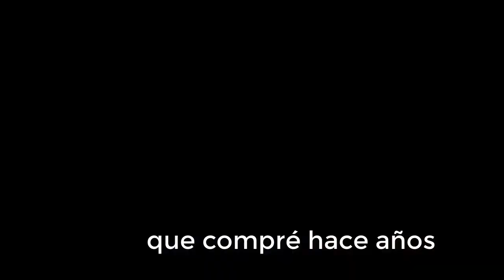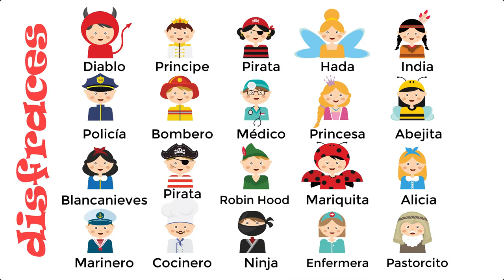Το καρναβάλι έχει την ικανότητα να μας ταξιδεύει και να μας διασκεδάζει!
¡Hola amigo!
Έστω και για λίγο, το καρναβάλι έχει αυτή την μαγική ικανότητα να μας ταξιδεύει και να μας διασκεδάζει. Παρακάτω μπορείτε να δείτε και κάποια αποφθέγματα από τον Oscar Wilde και τον George Bernard Shaw.
Ο άνθρωπος είναι λιγότερο ο εαυτός του όταν μιλάει ως ο εαυτός του. Δώσ’ του μια μάσκα και θα σου πει την αλήθεια.
Oscar Wilde
«Βάλτε μια μάσκα σε έναν υποκριτή και δεν θα είναι πια ικανός να λέει ψέματα».